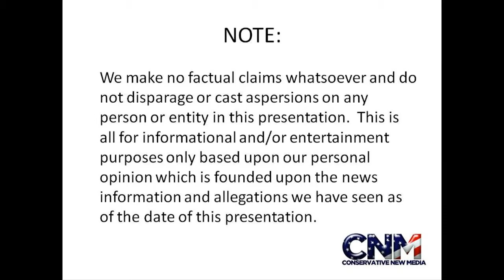556 HP Supercharged V8 Cadillac CTS V Coupe